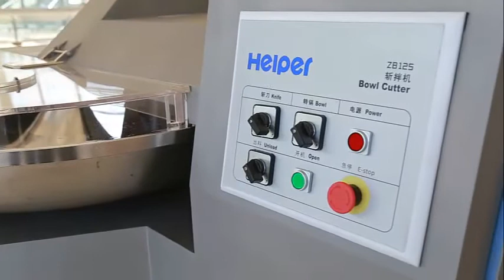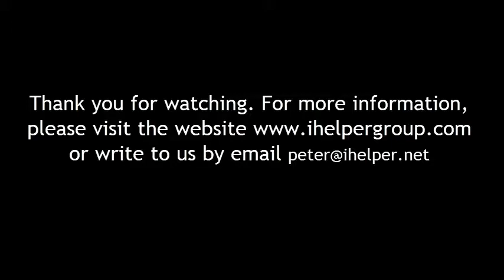Meat Bowl Cutter, High Speed Bowl Cutter, Finely Meat Cutter